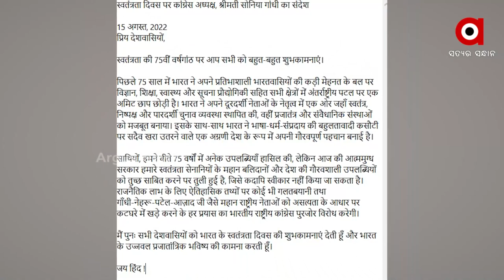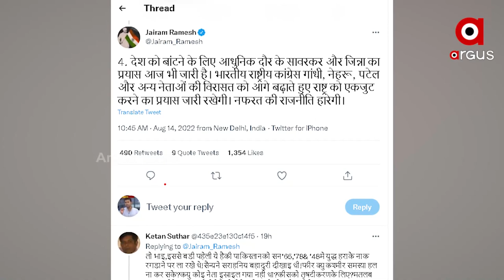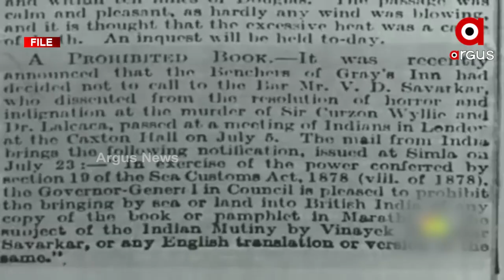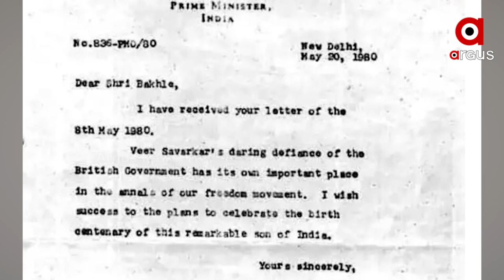କଂଗ୍ରେସ ଉପରେ ବିଜେପିର ପଲଟବାର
ସ୍ବାଧୀନତା ପାଇଁ କର୍ତ୍ତବ୍ୟକୁ ଜୀବନ କରିଥିବା ସଂଗ୍ରାମୀଙ୍କ କଥା କହିବା ବେଳେ ପ୍ରଧାନମନ୍ତ୍ରୀ ସାବରକରଙ୍କ ନାଁ ବି ନେଇଥିଲେ ତେବେ ଏହା ପରେ କଂଗ୍ରେସ ଅନ୍ତରୀଣ ଅଧ୍ୟକ୍ଷା ସୋନିଆ ଗାନ୍ଧୀଙ୍କ ସନ୍ଦେଶ ନୂଆ ବିତର୍କ ଠିଆ କରିଛି